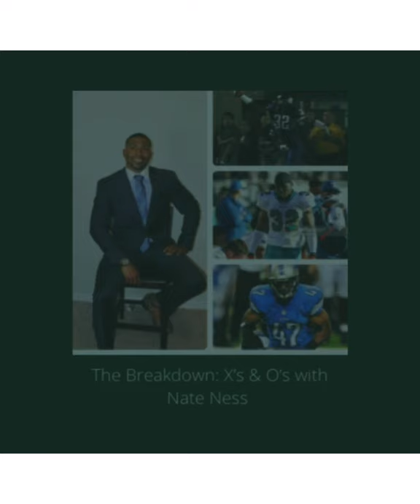The Breakdown: X’s & O’s with Nate Ness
Week 8 NFL